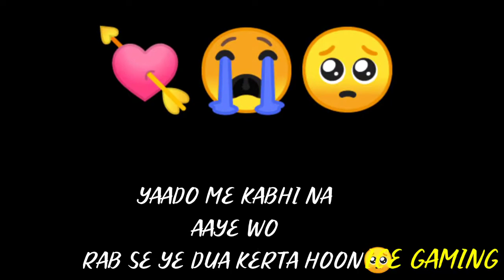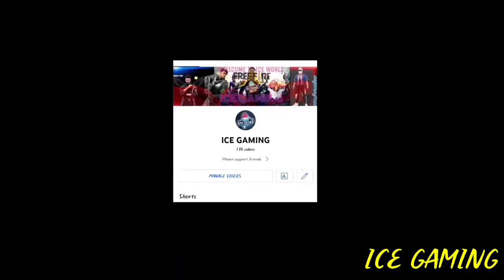PERDESI NEW FEED || BY U~K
ICE
        GAMING
Hello friends i hope you . All are best and fit in the season .

I am going to start our new INSTAGRAM and
FACEBOOK . I hope you all join our new social platforms

                            Thankyou All

safety -  wear the mask and have a senetiser for out door